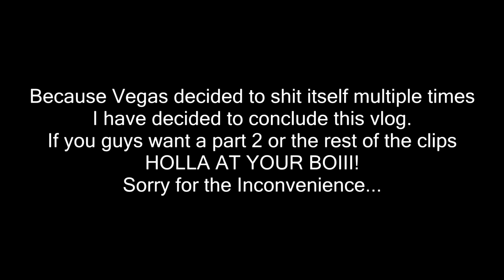In Search for the Ripstik | Towing a Person behind a car? | Vlog 1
Hello guys, this is the first ever full vlog that i have made, and it wont be my last. I really enjoy making videos and i hope to consistently upload to this channel. So if you do find my channel entertaining, you should definitely chuck me a sub ayy!

In this video we were roughly going around 60km/h which is roughly 37.2823mph! It does look slower, because of slow motion and the camera footage!

I Like Chocolate!